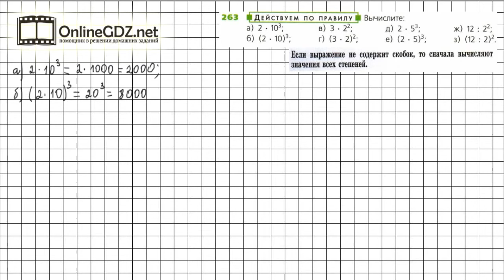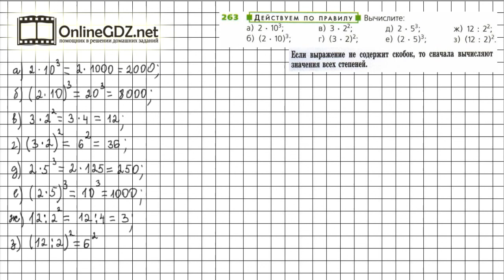Задание №263 - ГДЗ по математике 5 класс (Дорофеев Г.В., Шарыгин И.Ф.)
Номер 263 – необходимо вычислить выражение, в котором есть степень. Определение степени числа и правила вычислений выражений со степенью даны в п. 3.4 учебника.